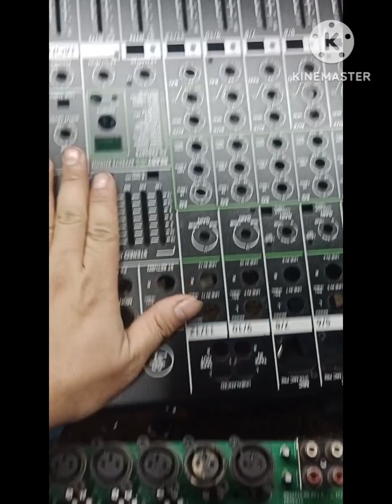MACKIE ProFX12v2 12-Channel Mixer w/USB & Effects | Repair! {Preview before & after replacing slide}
Repair and troubleshooting!
Replace all slides and cleaning!
Recondition!
Tips and repairing guide tutorial!